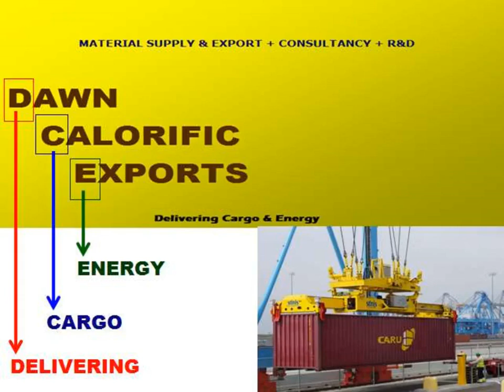Textile (Fabric Dye) and Yarn Export | DAWN CALORIFIC EXPORTS